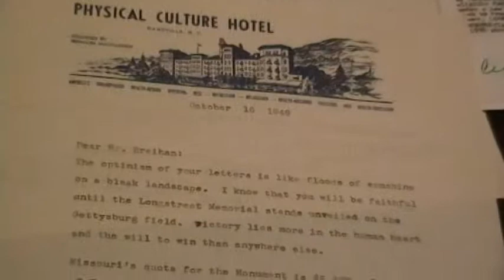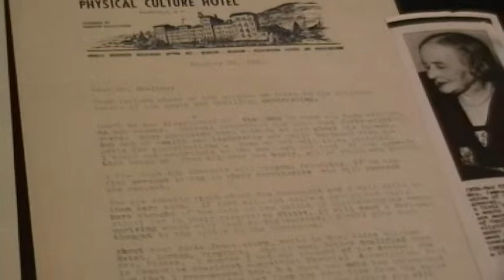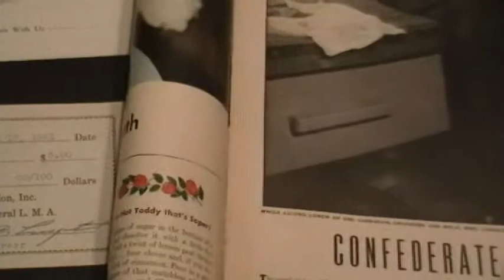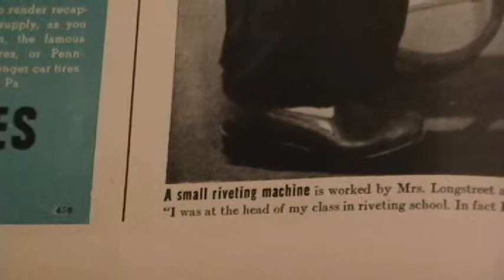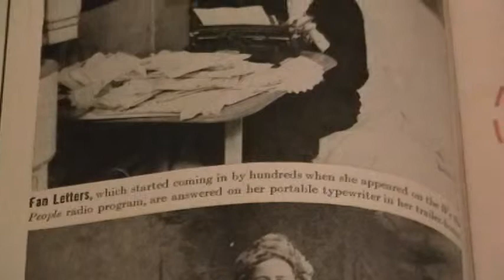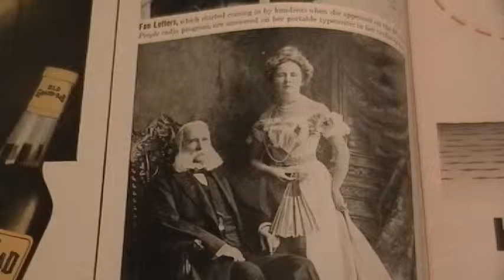Helen Dortch Longstreet Birth Anniversary 2011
Today is the Birth Anniversary of Helen Dortch Longstreet, the widow of Confederate General James Longstreet. In honor of her Birthday, I thought I would dig into the archives and pull out a few items for you to see.

Photographs of the Associated Press photo, Life Magazine, letters and check can be seen at this